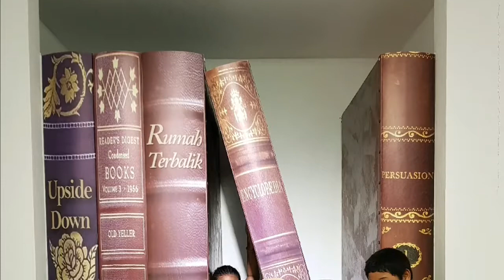Upside Down 3D Art Port Dickson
Summer family trip 2017 3D Art Upside Down House in Port Dickson Malaysia